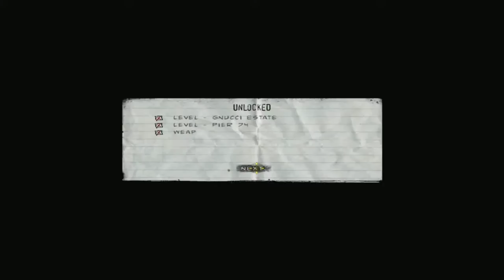Let's Play The Punisher [German] [Blind] [Uncut] #12 Eddie Gnucci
yeah verdammt...eddie fliegt hochkantig ausem Fenster !!!